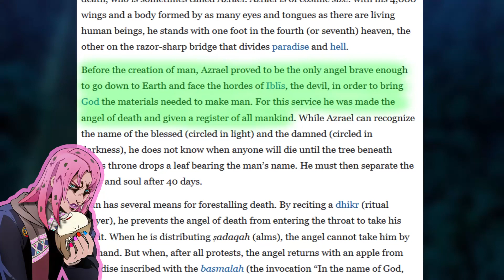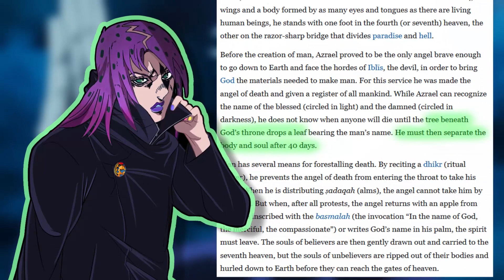Hana Kurusu and The ARCHANGEL Theory - Jujutsu Kaisen (Culling Game Theory)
Hey whats up everyone, in todays video I discuss my thoughts on the recent addition to the ever expanding list of jjk characters Angel/Hana Kurusu. I go over my thoery on how I think she may relate to the Jeudo-Christian/Islamic Archangel Azreal as the similarities are really really interesting! This then Relates to the Overall theory that ive currently got going which is called the Archangel theory, based on the idea that Brain/Kenjaku is based off the Japanese/Buhddist god Kwan-non/Kannon better known as the god of mercy. for more info on that theory check out my previous video on Kenjaku!

Really hope you all enojoy the video as I have thoughrougly enjoyed the entire process of creating this theory, If you have enjoyed the video and enjoy my content be sure to hit that like button and also if you are new round here and want to stay up to date with the latest Jujutsu Kaisen and other anime content be sure to subscribe!